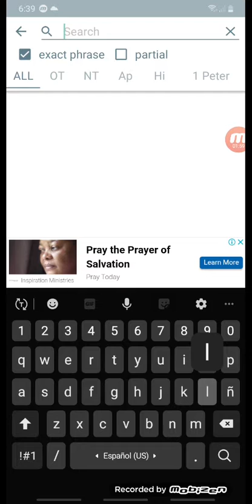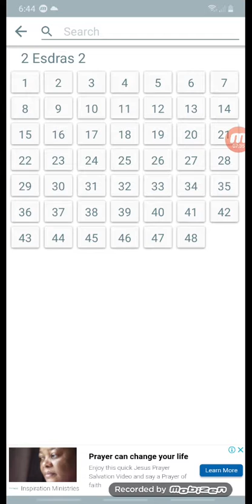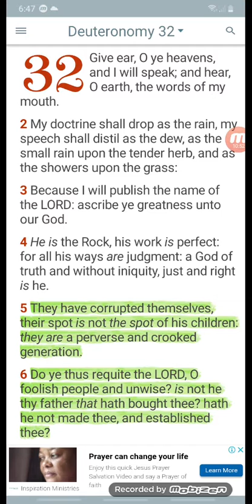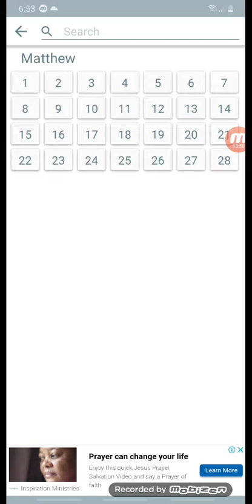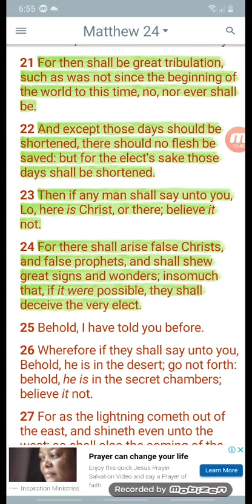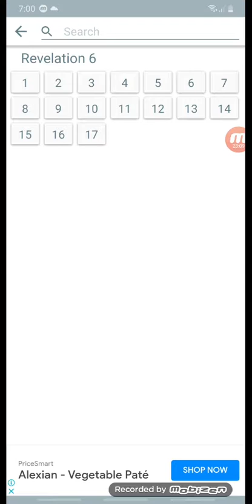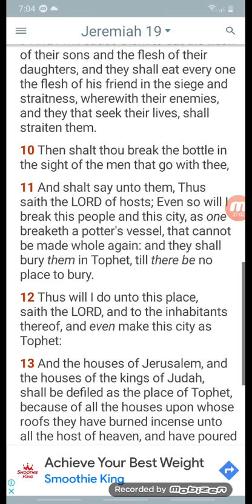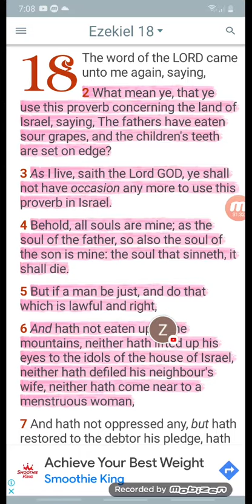Just for the elect's🦸🏿‍♂️🛸 sake time is speeding⏳ up